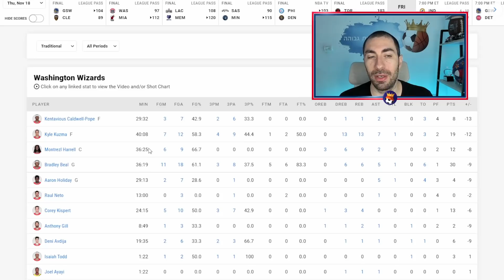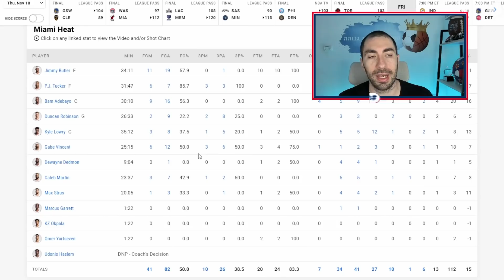דני אבדיה נגד מיאמי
Deni Avdija

וושינגטון וויזארדס נגד מיאמי היט

Deni Avdija vs Miami Heat